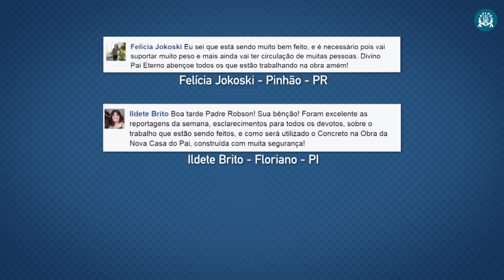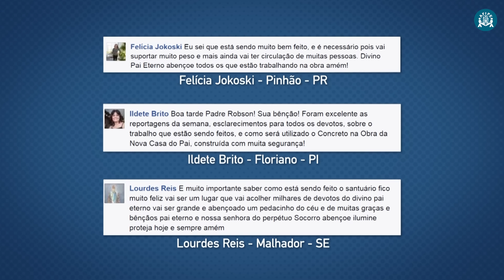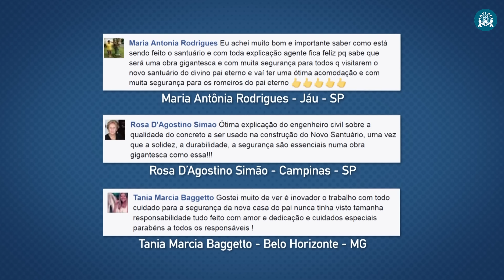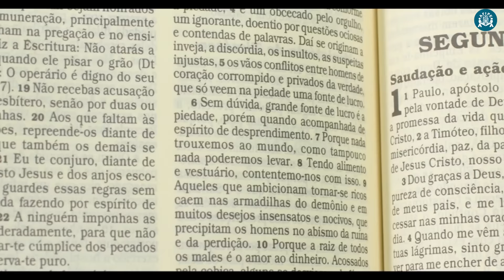Programa Pai Eterno - 25/11/2016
Devotos falaram sobre as matérias desta semana, sobre os estudos em relação ao concreto utilizado na obra do Novo Santuário.
Especial - Conheça o Vale do Martírio de São Paulo, na Itália. Local é marcado pela história de São Paulo e é de lá que Pe. Robson reza o Santo Terço na Novena Internacional.